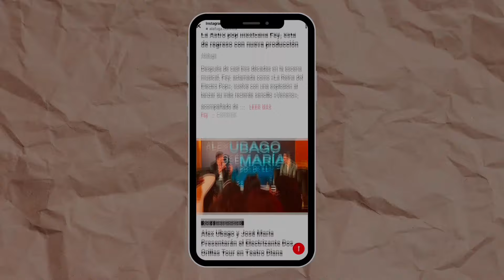TUCANES DE TIJUANA | Corridos Time, Auditorio Telmex, Guadalajara Mex. 01 julio 2023